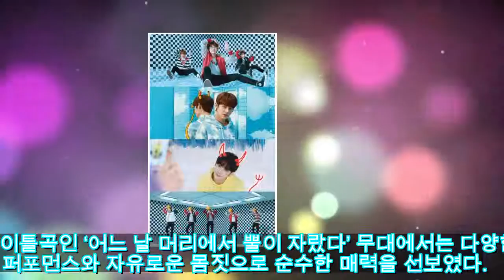'인가' TXT, 청량한 소년들의 매력… ‘어느 날 머리에서 뿔이 자랐다’ | 연예 | 한경닷컴